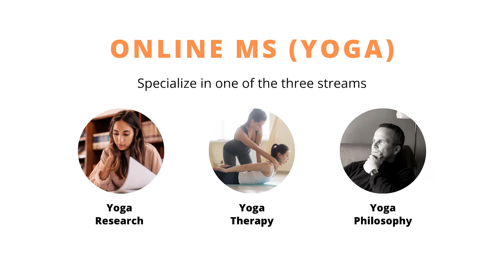VaYU Endorsements - Distinguished Speakers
About VaYU:-
Vivekananda Yoga University (VaYU) is the world's first Yoga university outside of India focused on Graduate Yoga Education and Research. VaYU is located in Los Angeles, California, USA.